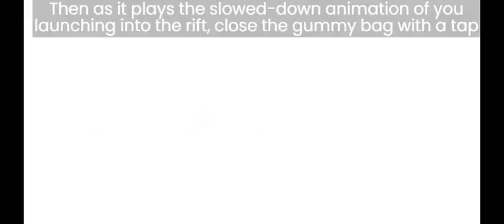Invisible launchador glitch in Burrito Bison: Launcha Libre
A tutorial showing you how to do a glitch in the mobile game Burrito Bison: Launcha Libre that turns your launchador invisible for one launch.